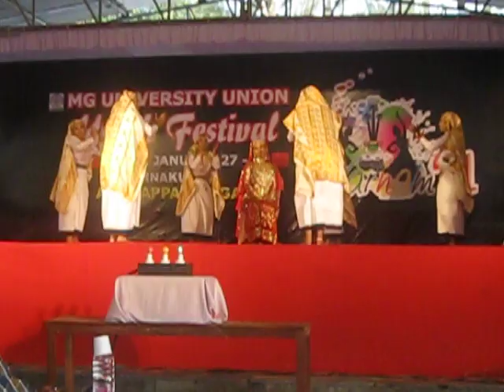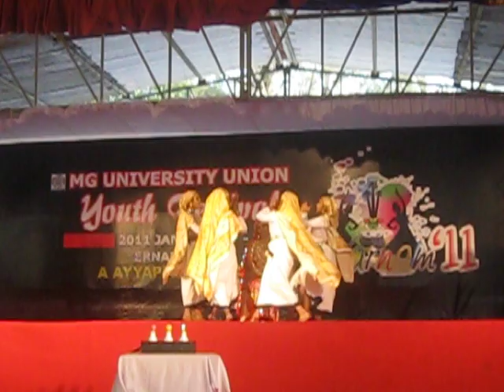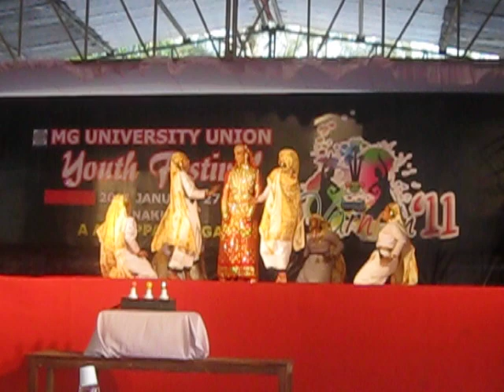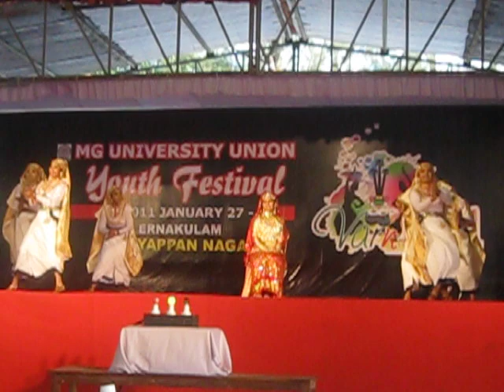MG University Youth Festival _SH College won First Prize_2011